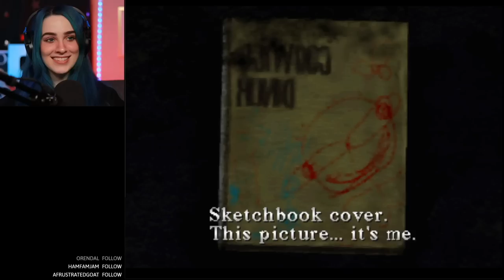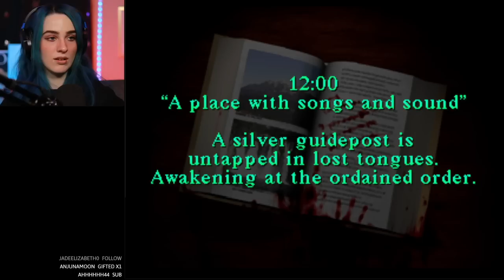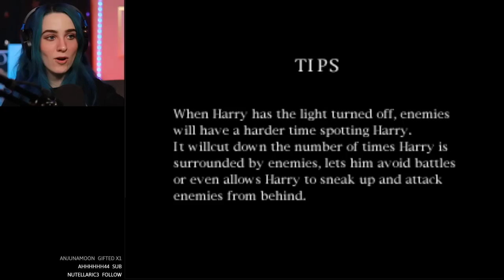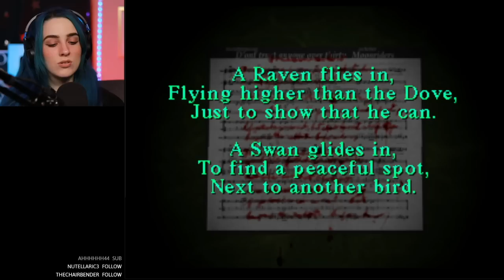First Time Playing Silent Hill And It's Scary -part 1-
Dani plays Silent Hill